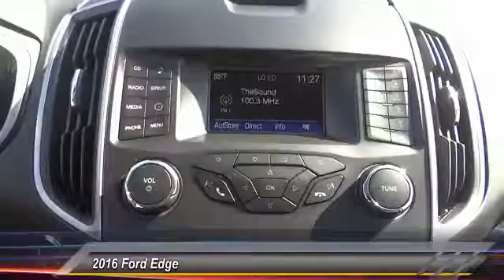2016 Ford Edge COSTA MESA,NEWPORT BEACH,HUNTINGTON BEACH & IRVINE GC42946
2016 Ford Edge 4DR SEL FWD

THEODORE ROBINS FORD PROUDLY SERVING COSTA MESA, HUNTINGTON BEACH, IRVINE, NEWPORT BEACH, ORANGE COUNTY, AND SURROUNDING SOUTHERN CALIFORNIA LOCATIONS. THIS BLACK 2016 Ford EDGE IS EQUIPPED WITH A EcoBoost 2.0L I4 GTDi DOHC Turbocharged VCT, AUTOMATIC TRANSMISSION, AND RECEIVES AN ESTIMATED 21 City/30 Hwy MPG. 2016 Ford EDGE 4DR SEL FWD Stock #: GC42946 | VIN: 2FMPK3J92GBC42946 | 2016 Ford Edge 4dr SEL FWD Theodore Robins Ford